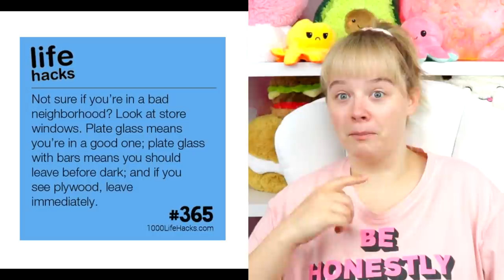Life Hacks You Can't Live Without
Cameo: @sarahkaynee